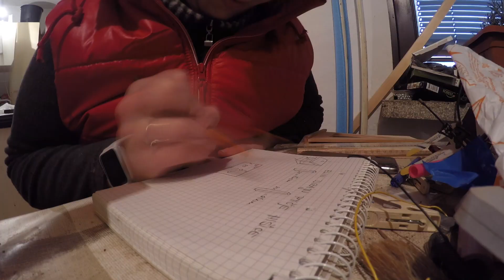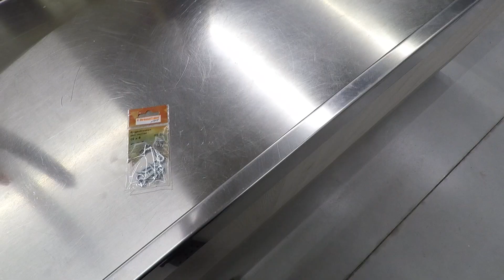Kdo bo prej? Projekt: Ptičja hišica (vlog 38)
Ervin je zelo natančen in vedno poudarja, kako je potrebno zadevo dobro premisliti. Eli pa se vedno mudi, ajmo ajmo, dajmo hitro! Kdo ima prav? Dala sva si izziv! Narediva izdelek - ptičja hišica. Vsak po svoje. Ela na horuk, Ervin počasi in previdno. Kdo bo prej?

Nikoli si ne bi mislili, da se bo tako izšlo!